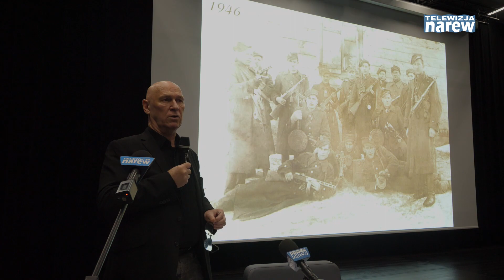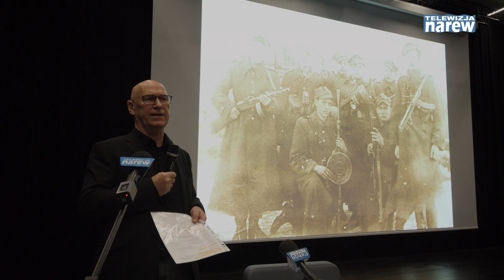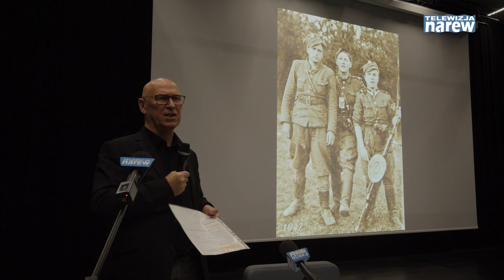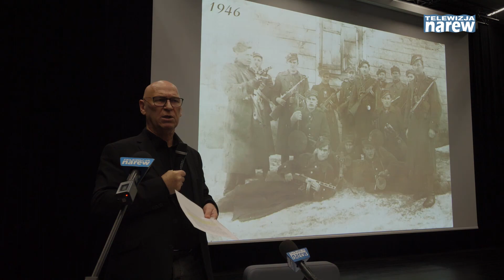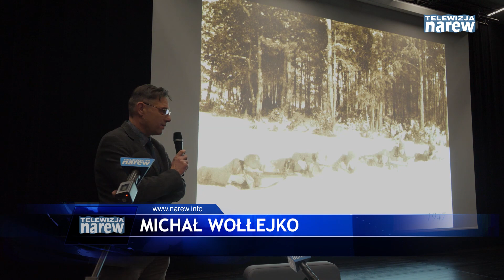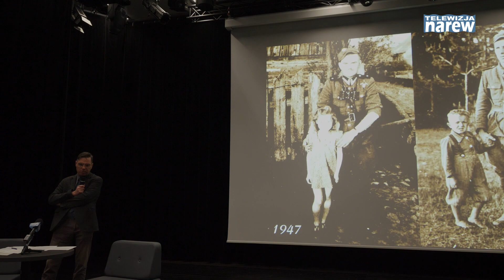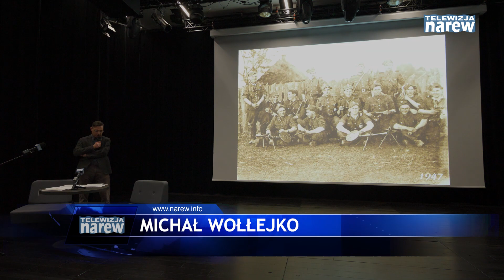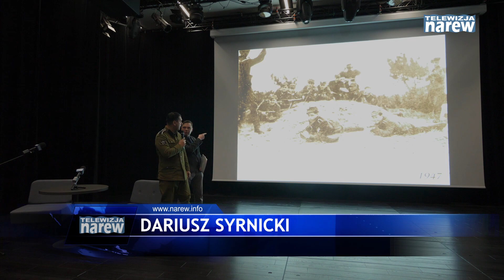Kazimierz Żebrowski ps. „Bąk”, „Dziadek” oczami historyków Leszka Żebrowskiego i Michała Wołłejko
GRUPA MEDIALNA NAREW
TYLKO DOBRE INFORMACJE